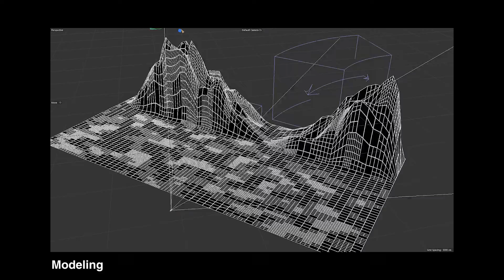The Making-of // BMW Cloud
More Works: golshanirad.tv

CREATIVE Concept + DESIGN + DIRECTION
Mahmoud Golshanirad

About:
BMW Cloud Explainer Video // behind the scene

Client :
Capgemini // BMW